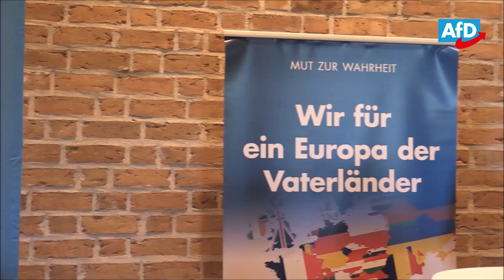Wahlkampfauftakt am 11.06.2017 in Berlin Spandau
Wahlkampfauftakt mit dem Spitzenteam Dr. Götz Frömming, Beatrix von Storch und Andreas Otti am 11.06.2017 in Berlin Spandau